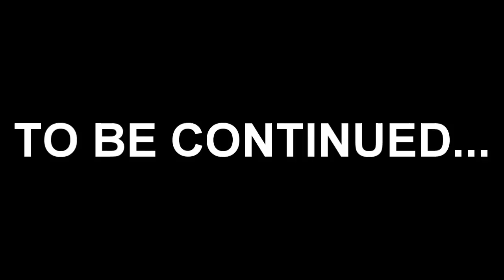J.RODRIGUEZ A CAMINHO ?? - FIFA 15 - Modo Carreira #85 [Xbox One]